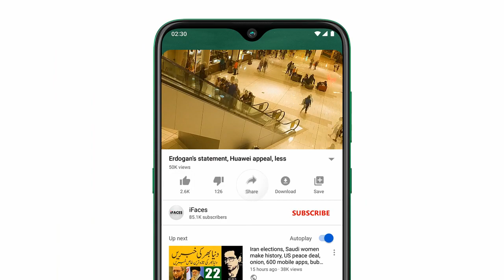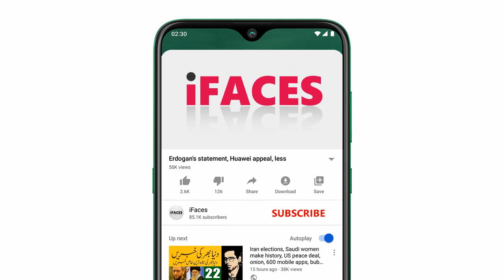2 May 2020 | Today's Evening Headlines,UAE King,PM Modi,Trump,PM Imran,King Salman,Tayyip Erdogan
Assalamu Alaikum Respected viewers, aaj today 2 May 2020 ki aik aour new video ke saath jis ka title hai "2 May 2020 | Today's Evening Headlines,UAE King,PM Modi,Trump,PM Imran,King Salman,Tayyip Erdogan" umeed hai ke ye video bhi aap ko psand aaie gi. Thanks
MY NEW SAUDI ARABIA & UAE URDU NEWS CHANNEL:
Video Title:
2 May 2020 | Today's Evening Headlines,UAE King,PM Modi,Trump,PM Imran,King Salman,Tayyip Erdogan